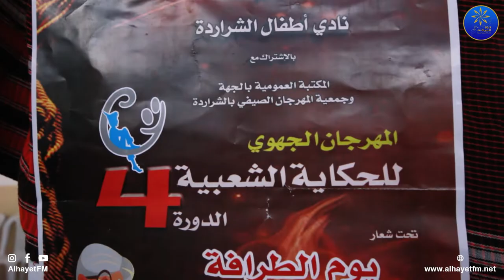مهرجان الشراردة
المهرجان الجهوي للحكاية الشعبية في دورته الرابعة تحت شعار يوم الطرافة في سرد الخرافة
متابعة
تصوير و مونتاج